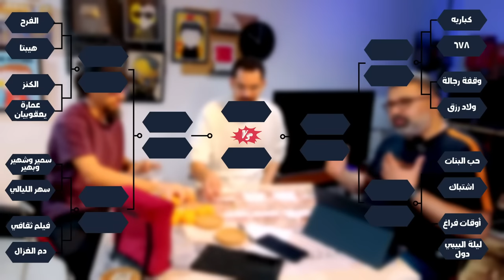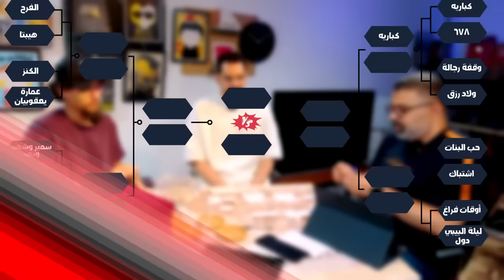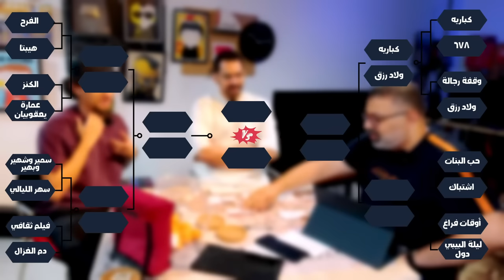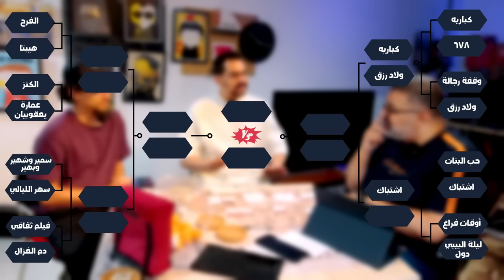منافسات أفضل فيلم مصري من بطولة جماعية في الألفية الجديدة مع هادي وأبو إسماعيل 🥊 | دور الستاشر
16 فيلم مصري من بطولة جماعية تم عرضهم في الألفية الجديدة استقرينا عليهم عشان ندخلهم في مباريات طاحنة نتيجتها هي تصنيف فيلم واحد بلقب المناقشة بناءً على تفضيلاتي وتفضيلات محمود أبو إسماعيل وهادي بسيوني.